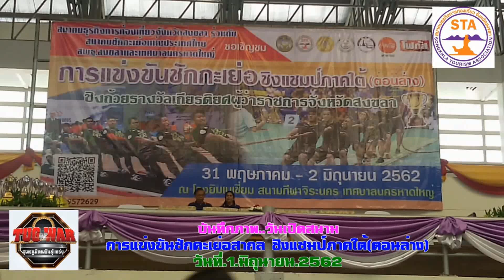การแข่งขันก๊ฬาชักคะเย่อสากล ชิงแชมป์ภาคใต้(ตอนล่าง) หาดใหญ่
จัดโดย.คุณกมล สุทธิวรรโนภาส.นายกสมาคมธุรกิจการท่องเที่ยวจังหวัดสงขลา ร่วมกับ สมาคมกีฬาชักกะเย่อ แห่งประเทศไทย
สถานที่ อาคารสุวรรณวงศ์ สนามกีฬากลางเทศบาลนครหาดใหญ่